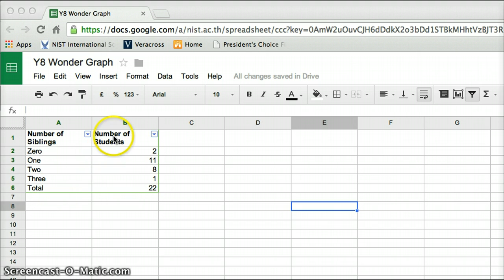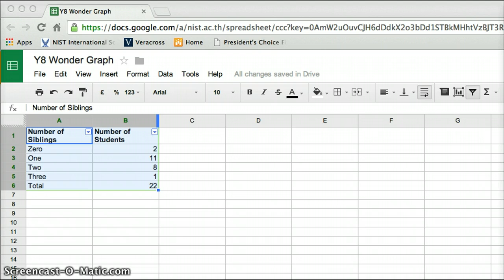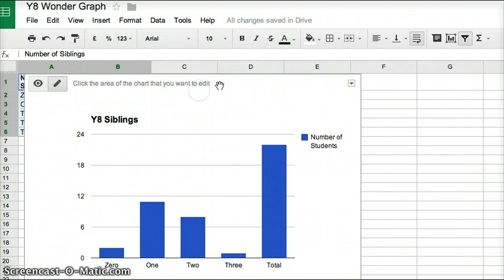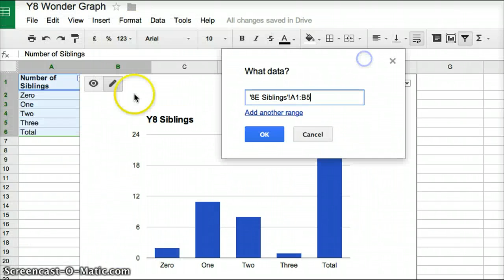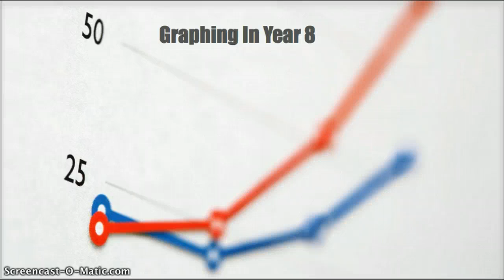Graphing in Year 8 - Part 1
A screencast that shows how to create a graph in Google Sheets/Spreadsheets